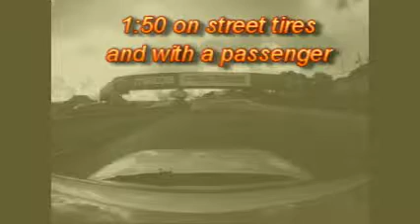One Damp lap of Laguna Seca in a Stock 1990 Miata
Hooked on Driving Instructor shows a student the wet line at Mazda Raceway Laguna Seca in a stock 1990 Miata 1.6 with street tires. Shows how being very smooth is key when there is no grip!